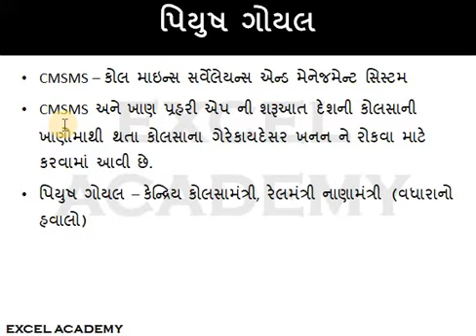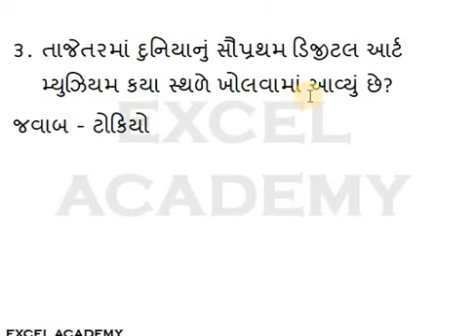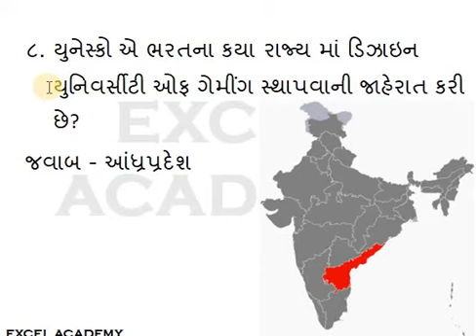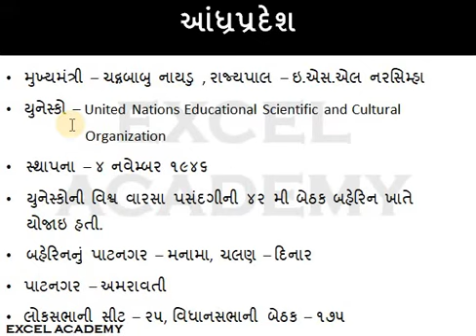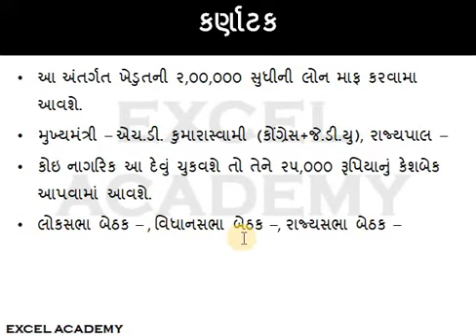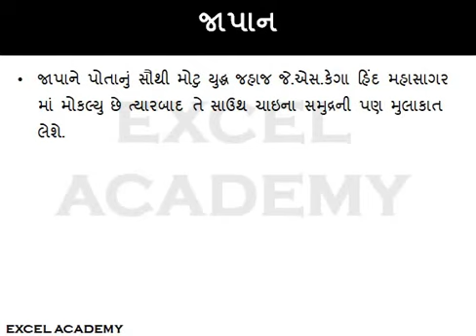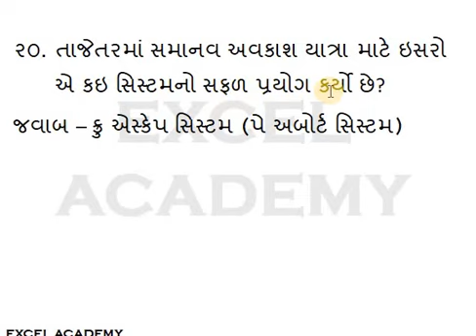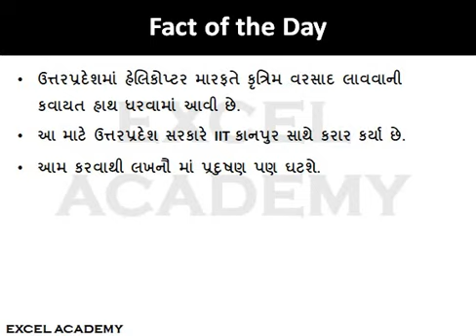Daily Gujarati Current Affairs 06 07 2018